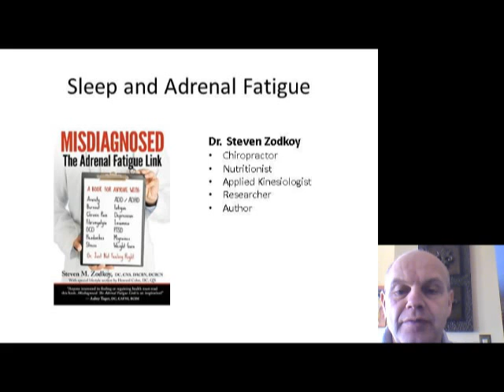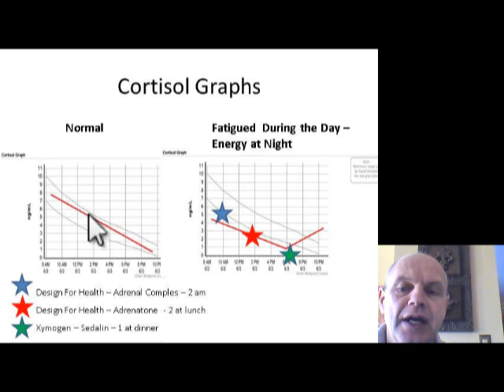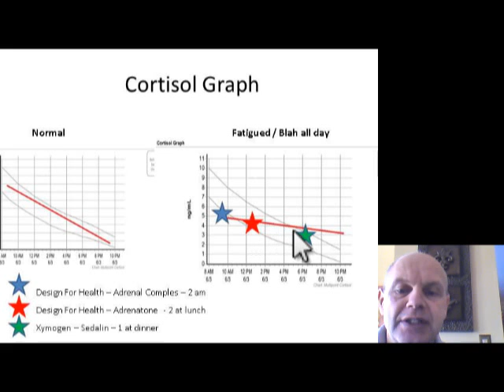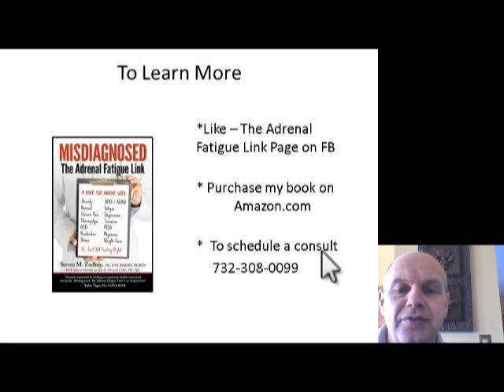Insomnia and Adrenal Fatigue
This video goes over how cortisol is involved in insomnia with many with Adrenal Fatigue.  It gives specific nutritional supplement advice to help resolve this issue